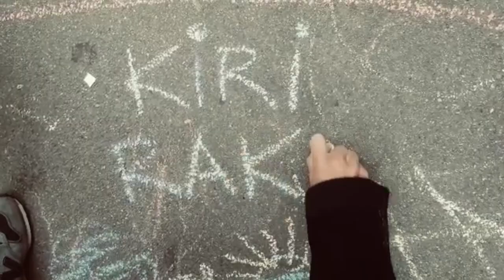Alles (not so) easy in Kiri's Raketenstube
Ein herbstlicher Gruß aus der Raketenstube!
Samstags habe ich ulkiges Gemüse am Markt erstanden - wusstet ihr dass man mit einer gelben Riesenzucchini Musik machen kann?
Auch warum mein Versuch mich bei Kaffee zu stärken missglückt ist, könnt ihr gleich selbst sehen.
Wie dem auch sei - es läuft nicht immer alles EASY CHEESY -
but step out of the DRAMA baby, and play the Mundharmonika!